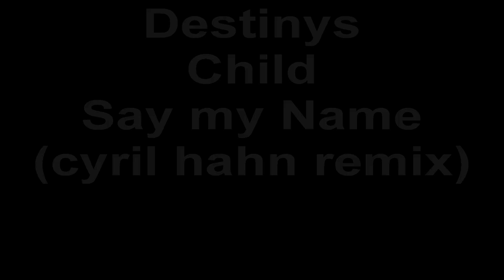Raise The Flag !!!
Songs are
Destinys Child,Say My Name.(Cyril Hahn remix)
Justin Beiber,One Love.(Patric Dicaprio Gestalt mix)